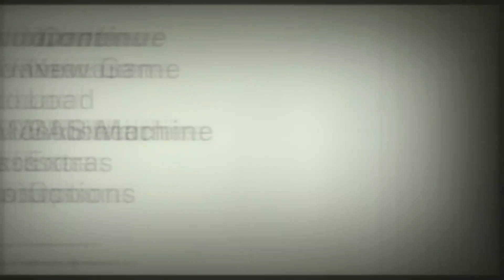wolfenstein the new colossus part7